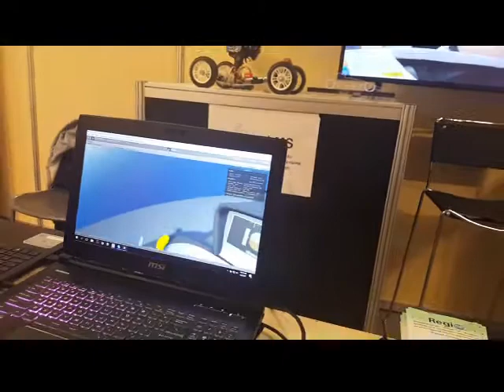Πεταξαμε με VR - εξομοιωτη πτησης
Patras IQ 2017